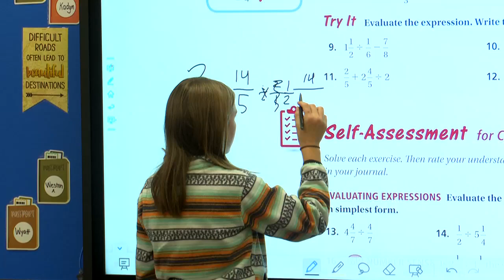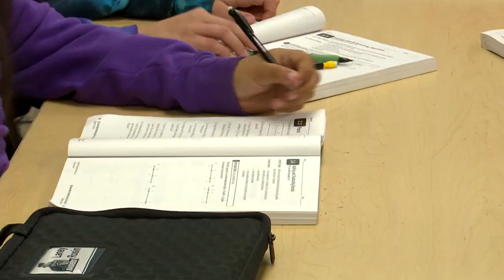Golden Apple: Nicollet's Andrea Dallmann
This Golden Apple Award recipient has spent the last twenty years teaching 5th and 6th grade students math and social studies.